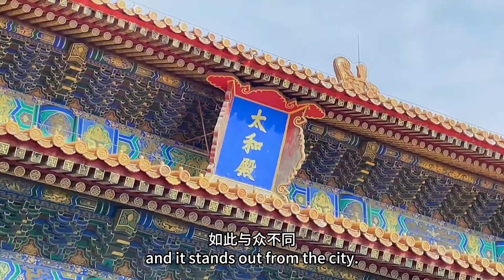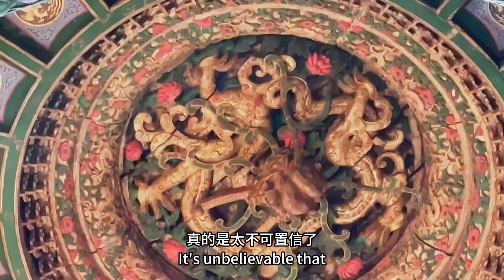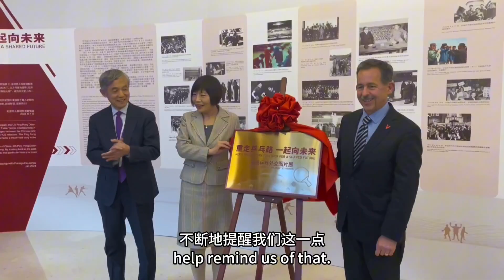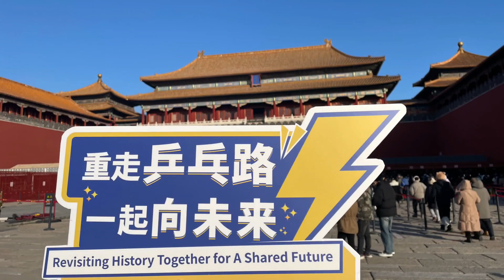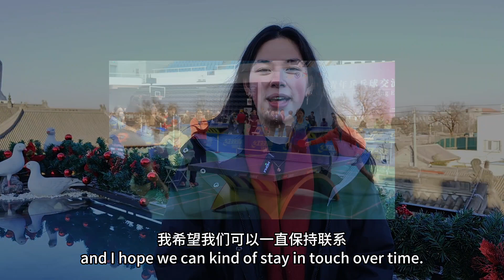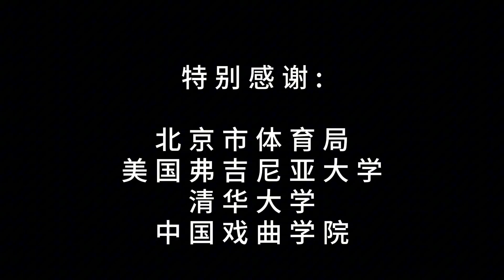A US-China Youth Ping-Pong Exchange held in Beijing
参观天安门广场、故宫，感受北京中轴线文化；循着前人的足迹登上八达岭长城，在1971年美国乒乓球代表团曾留影处合影，致敬历史；深入老北京胡同体验市井民俗的烟火气、品尝正宗的北京烤鸭。其间，更有一场别开生面的中美青年乒乓球友谊赛在清华大学举办……

在中美建交45周年之际，北京市人民对外友好协会邀请美国弗吉尼亚大学代表团一行18人访京，并联合北京市体育局共同举办以“重走乒乓路•一起向未来”为主题的“中美青年乒乓球交流活动”，致敬历史、赓续友情，搭建两国青年相知相亲的平台，为中美关系未来发展注入民间力量与青年朝气。

Revisiting History Together For a Shared Future! A US-China Youth Ping-Pong Exchange held in Tsinghua University, the Forbidden City, the Great Wall, hutongs, local cuisine and local people impressed the visiting delegation of the University of Virginia.

A small ball moved the globe. In April 1971, a US Ping-Pong Delegation visited China, further leading to the thaw of China-US relations. Today, this much-told story in the history of diplomacy continues. To mark the 45th anniversary of China-U.S. diplomatic relations, invited by the Beijing People's Association for Friendship with Foreign Countries (BPAFFC), an 18-member delegation from the University of Virginia visited Beijing from January 4 to 8.

As the head of the delegation Stephen Mull, Vice Provost for Global Affairs, UVA said, the visit was very successful and if the success continued, he definitely wanted to do this again.